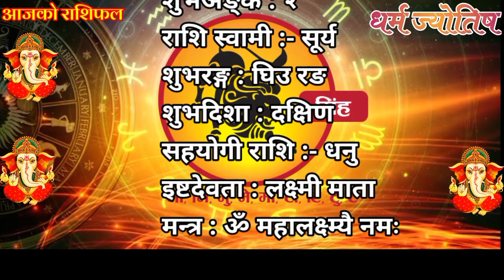Aajako Rashifal Bhadra 6 | Today's Horoscope 22 August 2020 | Aries to Pisces| aajako rashiphal 2077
Aajako Rashifal || Aajako Rashifal Bhadra 6 || (2077 Bhadau 6 | August 22) | rashifal today | Dainik Rashifal | rashifal

Aajako Rashifal 2077 Bhadau 6 | Saturday, 22 August 2020 | aajako rashifal 2077 | rashifal today

Aajako rashifal 2077 Bhadra 6 | Today's Horoscope 2020 August 22 | aajako rashifal in nepali

Aajako Rashifal 2077 Bhadra 6 | Saturday, August 22 2020 | aajako rashifal | rashifal today

Aajako Rashifal 2077 Bhadau | Saturday, August 22 2020 | aajako rashifal | rashifal today

Aajako Rashifal
Daily Rashifal
Dainik Rashifal

Aajako Rashifal 2077 Bhadau 6 | Today's Horoscope August 22 2020 | aajako rashifal | rashifal today | aajako rashifal in nepali | aajako rashifal today | aajako rashifal nepali ma

आजको राशिफल - २०७७ भदौ ६ गते || TODAY'S HOROSCOPE - August 22, 2020

आजको राशिफल - २०७७ bhadau ७ गते || TODAY'S HOROSCOPE - August 23, 2020

Aajako rashifal 2077 bhadra 7 | Today's Horoscope August 23 | aajako rashifal in nepali | today rashi | Dharma

Aajako rashifal 2077 Bhadau 6 | Today's Horoscope August 22 | aajako rashifal in nepali | today rashi | Dharma

Aajako Rashifal 22 August 2020 Saturday | Daily Rashifal | Dainik Rashifal today horoscope | rashifal nepali | Dharma jyotish

आजको राशिफल
aajako rashifal
aajako rashiphal
(aajako rasifal)
aajako rasiphal
Saun ko rasifal
Aajako rashifal bhadau 6
Aajako rasifal Bhadra 6